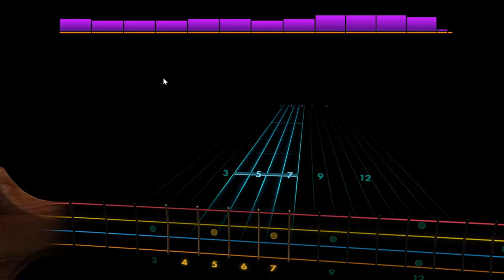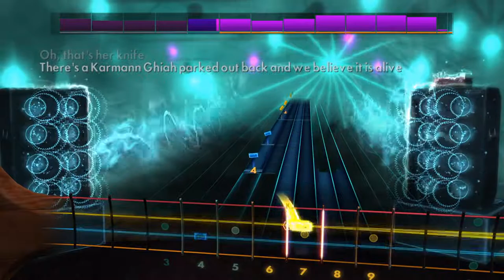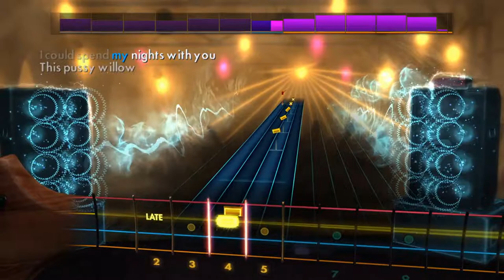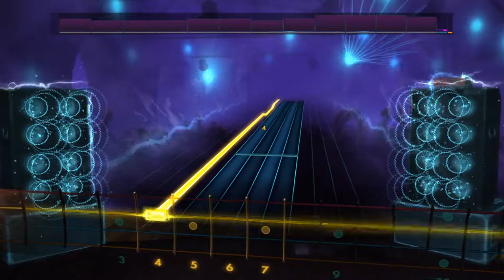Red Hot Chili Peppers - White Braids And Pillow Chair - Rocksmith 2014 Bass (CDLC)